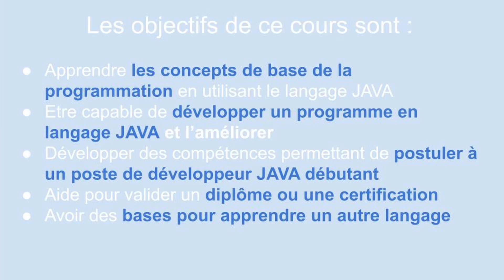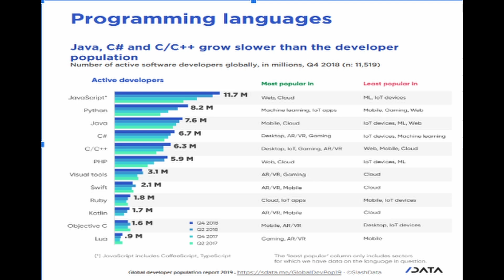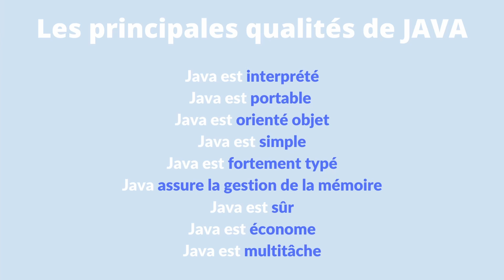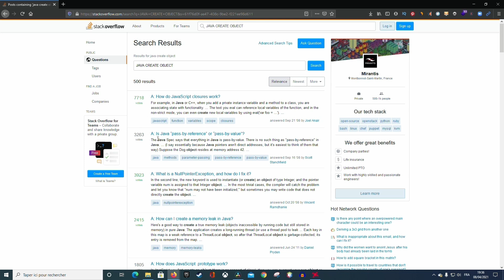Apprendre Java en 2025 - Les Raisons qui vont te CONVAINCRE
Dans cette vidéo, je vais vous présenter JAVA, ses principales caractéristiques, et pourquoi il est tu devrais l'apprendre en 2025."
Soutien la chaîne et deviens membre ❤️

❤️ Merci pour le soutien
Mes vidéos et tutoriels

Comment mémoriser ses cours? la méthode PAA: Méthode efficace du collège au Bac+5 et même au-delà

📚Livres pour apprendre Java
Apprendre la Programmation Orientée Objet avec le langage Java
Le livre de Java premier langage
Programmer en Java (Français)
Java pour les nuls
Effective Java (Anglais)

📚Livres pour apprendre Python
Apprenez à programmer en Python
Python pour les Nuls
Python Crash Course (Anglais)

📚Livres pour apprendre JavaScript
Programmer avec Javascript en s'amusant pour les Nuls
Javascript: The Definitive Guide (Anglais)
🖥️ Setup complet télétravail et chill gaming🎮

Processeur Intel i39100F
Mémoire 32go Corsair VENGEANCE
Maxsun Carte Graphique AMD Radeon RX 580 8go
AOC Écran 24G2SPU/BK IPS LED 23,8" AMD FreeSync
Micro Blue Microphones Yeti
ASUS TUF GAMING B660-PLUS WIFI D4
Boitier PC gamer Sharkoon RGB
Aerocool LUX RGB 650M Alimentation 650 W
Clavier Mécanique RBG Logitech G915
Souris RVB gamer Logitech G PRO sans Fil
Bureau Électrique Assis-Debout 60x140 SONGMICS
Fauteuil de Bureau Gaming SONGMICS